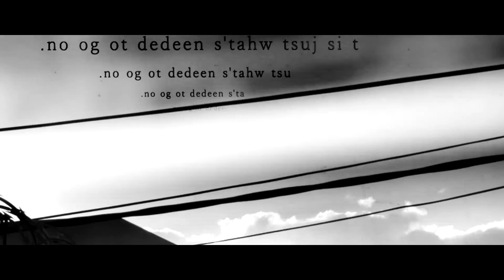Tenchio - reDiSConnect (Official Music Video)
music/stupid visualizer by Tenchio
mastered by KASHIWA Daisuke

Lyrics:
Time is so volatile
I can't gather the words to
Figure out your reasons

I could be that only shill
Just say it if you would want me to
There's no need to be shy about this anymore

Now stop reaching out

時間は私の必要な物

I hate releasing singles because it's very awkward. It almost requires you to build a disproportionate amount of hype for (usually) less than 5 minutes of content. That makes no sense in my opinion. One might argue that "the artist put a lot of effort into those minutes" but that argument doesn't hold up. It's not a meritocracy. No amount of effort is automatically worth anyone's time. Either way, I hope you enjoy this song.